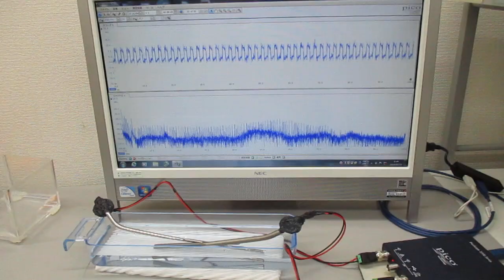超音波伝搬現象の分類に基づいた、超音波のスイープ発振制御実験（超音波システム研究所）